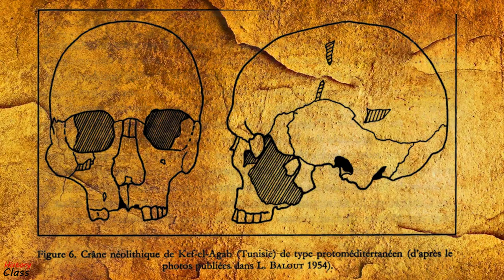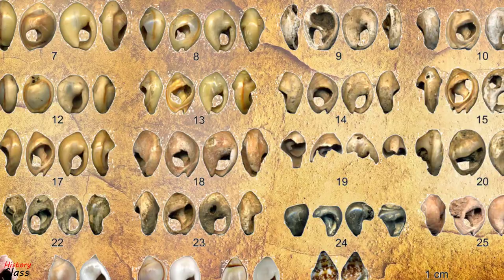The Capsian culture - Maghreb in Mesolithic and Neolithic (c.8000 – c.2700 BC)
The Capsian culture was a Mesolithic and Neolithic culture located in Tunisia and Algeria, that lasted from about 8,000 to 2,700 BC, in a period when the Sahara desert was green. It was named after the town of Gafsa in Tunisia, which was known as Capsa in Roman times. These populations are considered the ancestors of today's Berbers. Nothing is known about Capsian religion, but their burial methods suggest a belief in an afterlife. On the basis of cranial morphology, the capsian populations are of the proto-Mediterranean type, a type different from that of the Man of Mechta-Afalou, associated with the Iberomaurusian culture. The men of the Capsian culture, show similarities with the men of the Natufian culture.

Sutton, J. (1974). The Aquatic Civilization of Middle Africa. The Journal of African History, 15(4), 527-546.
First preliminary evidence for basketry and nut consumption in the Capsian culture (ca. 10,000–7500BP): Archaeobotanical data from new excavations at El Mekta, Tunisia, Journal of Anthropological Archaeology, Volume 37, 2015
Shipp, Julie & Rosen, Arlene & Lubell, David. (2013). Phytolith evidence of mid-Holocene Capsian subsistence economies in North Africa. The Holocene.